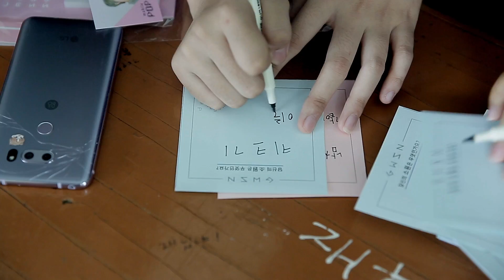[BEHIND SCENE] 공원소녀 GWSN 버스킹 프로젝트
[BEHIND SCENE] GWSN Busking Project @Sunjung middle school